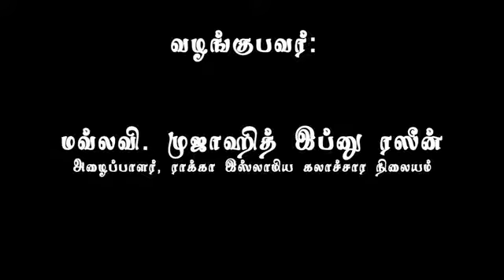ஆரோக்கியமான குடும்ப வாழ்க்கையை நோக்கி New 2017- 08 Mujahid Ibnu Razeen